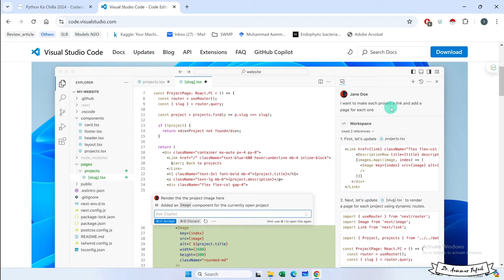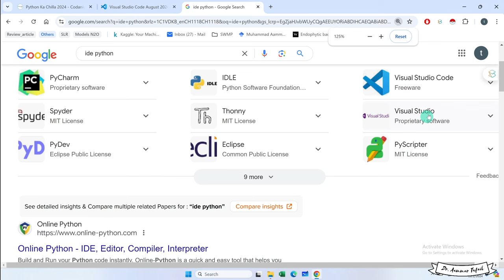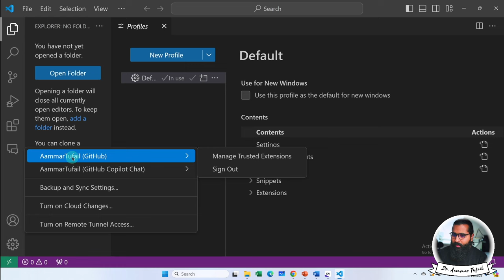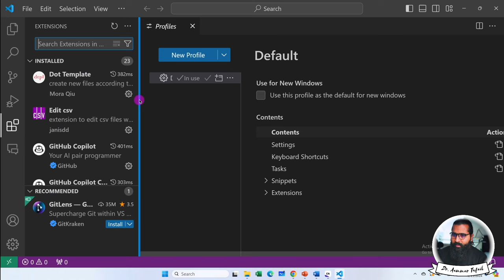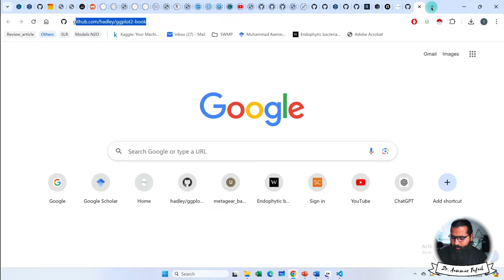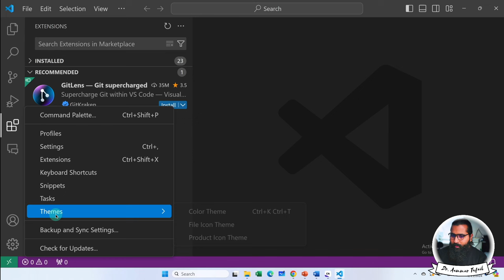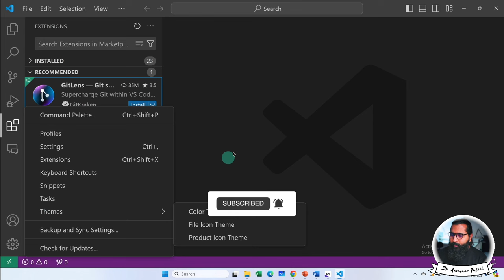VScode profile, extensions and themes for Python